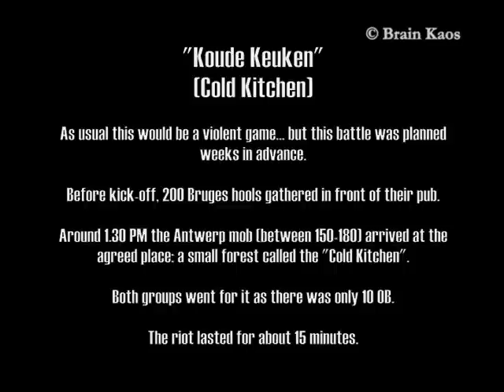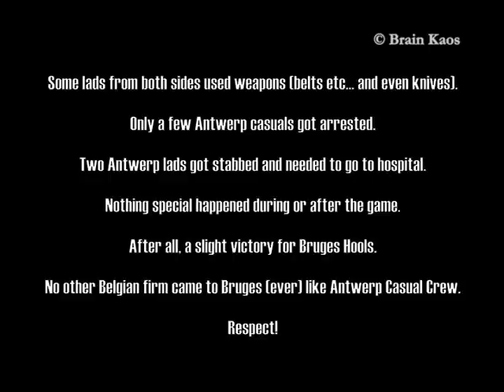(Old Skool Hools) Antwerp Casual Crew @ Bruges "KOUDE KEUKEN" (Cold Kitchen)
Koude Keuken "Cold Kitchen"
Belgian First Division, season 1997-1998
Club Brugge KV - R. Antwerp FC
15th of February 1998

Audio track: Balance by Mike Andrews.